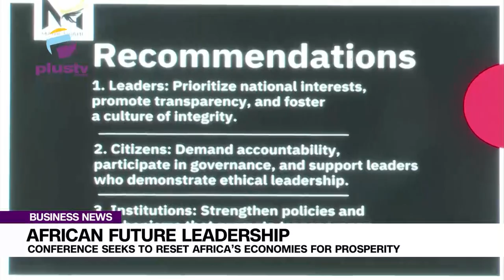African Future Leadership Conference Seeks To Reset Africa’s Economies For Prosperity